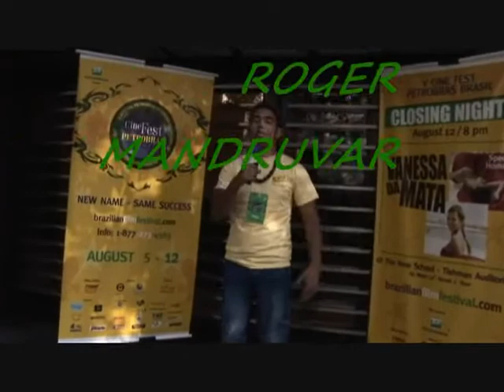BRAZILIAN FILM FESTIVAL PETROBRAS NY 2007